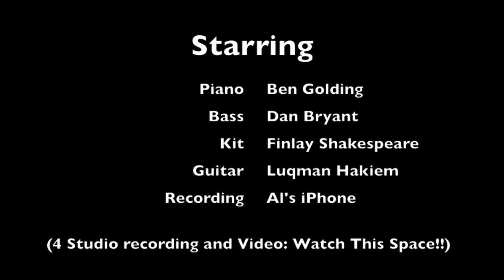A typical studio session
These guys are fantastic ... Musicians from Surrey University. Give them the music and they just get it ... A single take is usually all that's required.

The music video (produced by Anthony Price) will be uploaded soon - this just an iPhone recorded "be hid the scenes" taster :)